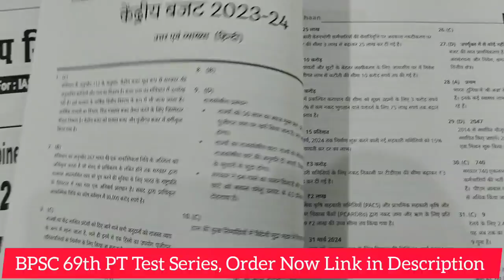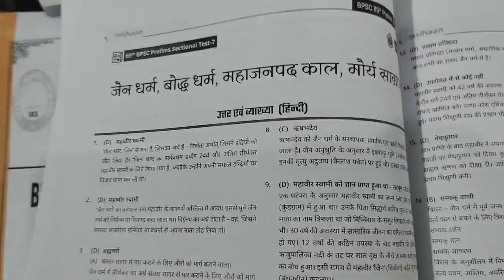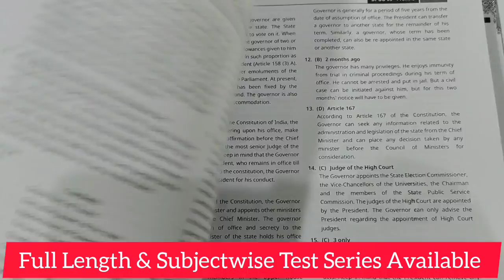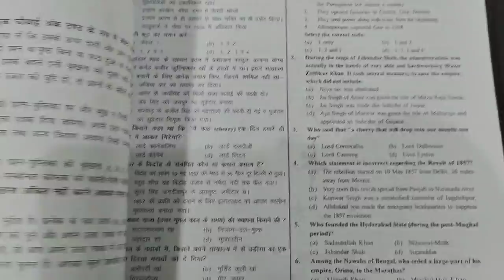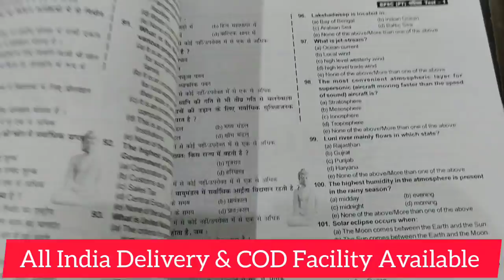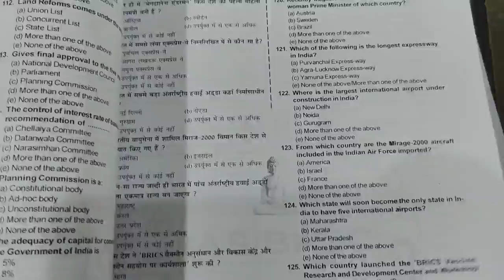BPSC 69th PT Test Series | Full-Length & Subjectwise BPSC 69th PT Test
In this video, we will talk about the latest BPSC 69th Test Series of Perfection IAS, Imtihaan, Sankalp Civil Services & Nalanda Civil Services.

These tests are designed and developed by experts and have detailed solutions in them. BPSC 69th PT Test Series is based on the latest pattern.